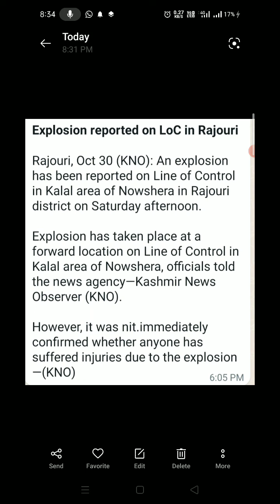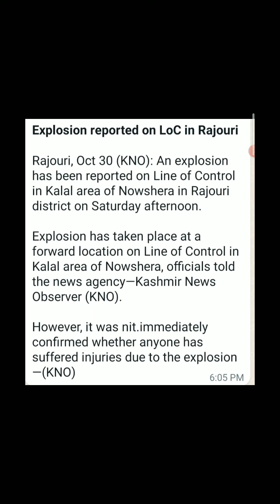Big Explosion reported on LoC in Rajouri many indian army men injured. kashmir lineofcontrol 👇👇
Rajouri, Oct 30 (KNO): An explosion has been reported on Line of Control in Kalal area of Nowshera in Rajouri district on Saturday afternoon.

Explosion has taken place at a forward location on Line of Control in Kalal area of Nowshera, officials told the news agency—Kashmir News Observer (KNO).

However, it was not immediately confirmed whether anyone has suffered injuries due to the explosion—(KNO)